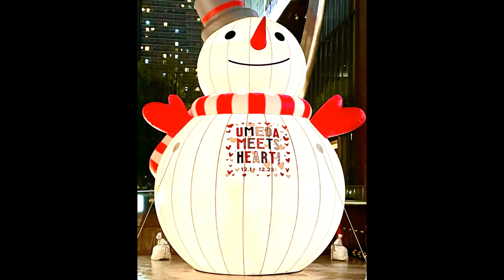You're My Only Shinin' Star 中山美穂 cover by さおり